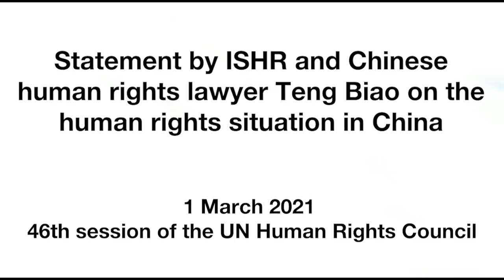Statement by ISHR and Teng Biao on the human rights situation in China, 1 March 202, 46th HRC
Chinese human rights lawyer Teng Biao delivered a statement with the International Service for Human Rights (ISHR) on the human rights situation in China, at the 46th session of the UN Human Rights Council. The statement was delivered during the General Debate on Item 2, with the UN High Commissioner for Human Rights Michelle Bachelet.